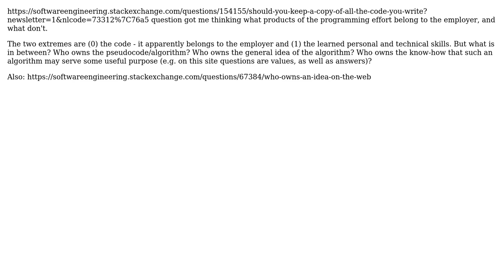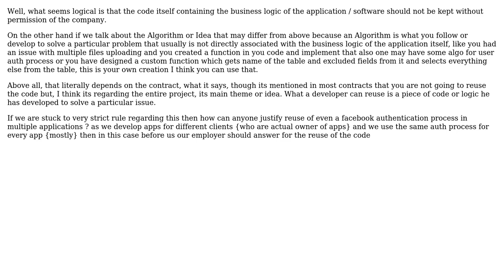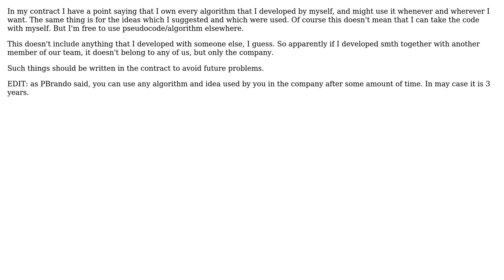Software Engineering: Who owns the code, who owns the algorithm, who owns the idea? (3 Solutions!!)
Software Engineering: Who owns the code, who owns the algorithm, who owns the idea?

With thanks & praise to God, and with thanks to the many people who have made this project possible! | Content (except music & images) licensed under CC BY-SA | Music | Images & others | With thanks to user Vorac user superM user Junaid user Joris Timmermans and the Stack Exchange Network Trademarks are property of their respective owners. You are responsible for your own actions.